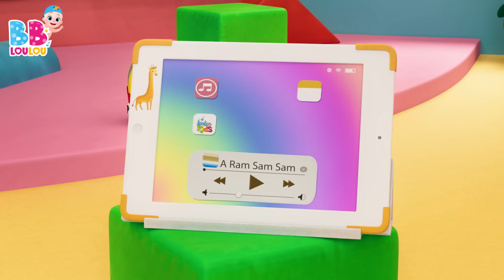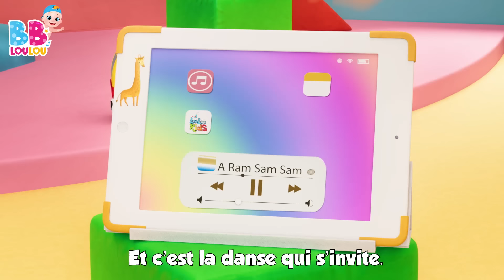Zigalou - Chansons à gestes pour bébé- Les Compilations de Chansons pour Enfants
Zigalou est une chanson joyeuse et entraînante qui nous emmène dans un monde plein de magie et d'amitié. Avec ses paroles ludiques et son rythme entraînant, cette chanson est parfaite pour les enfants qui aiment danser et s'amuser.

La chanson raconte l'histoire d'un nouvel ami appelé Zigalou, qui est un adorable dinosaure un peu espiègle. Zigalou veut que nous dansions avec lui, alors nous le suivons dans une série de mouvements amusants et rigolos.

Nous levons la jambe et ensuite la main, bougeons la tête et sautons comme de petits lapins. Zigalou nous encourage à faire un pas en avant, un de côté, à taper des mains et à sauter en rythme.

Au fur et à mesure que la chanson avance, Zigalou nous invite à faire des pirouettes et à faire des gestes rigolos. Nous nous amusons en frottant notre tête comme le ferait un bonobo, et nous nous laissons emporter par la magie de cette chanson enjouée.

Avec Zigalou, nous découvrons l'importance de l'amitié, du jeu et de la créativité. Cette chanson est un véritable enchantement pour les petits et les grands, et nous laisse avec le sourire aux lèvres et la joie dans le cœur. C'est une expérience musicale inoubliable qui éveille l'imagination et fait danser nos âmes d'enfant. Alors, rejoignez-nous dans cette aventure enchantée avec Zigalou, et laissons-nous emporter par la magie de la musique et de l'amusement!

Zigalou - Paroles:
Oh, oh-oh-oh-oh-oh,
Oh-oh-oh-oh-oh,
OH-OH-OH-OH-OH,
ZIGALOU, ZIGALOU
J’ai un nouvel ami
il veut qu’on danse avec lui,
un dino un peu zazou
Et son nom c’est Zigalou
Ou, ou-ou-ou-ou-ou,
Zigalou, Zigalou.
Ou, ou-ou-ou-ou-ou,
Zigalou, Zigalou.
Lève la jambe et ensuite la main
Bouge la tête, saute comme un lapin
Ou, ou-ou-ou-ou-ou,
Zigalou, Zigalou.
Ou, ou-ou-ou-ou-ou,
Zigalou, Zigalou.
Un pas en avant, un de côté
Tape la main et saute après. Hé
Ou, ou-ou-ou-ou-ou,
Zigalou, Zigalou.
Ou, ou-ou-ou-ou-ou,
Zigalou, Zigalou.
Fais une pirouette et des gestes rigolos
Gratte ta tête comme un bonobo
Ou, ou-ou-ou-ou-ou,
Zigalou, Zigalou.
Ou, ou-ou-ou-ou-ou,

00:04 - Zigalou
02:26 - Ah! Les Crocodiles
04:46 - Brioches de Paques
06:00 - Les roues de l’autobus
08:04 - Hickory dickory dock
10:29 - L’araignee Gipsy
12:05 - Une patate, deux patates
13:49 - Cinq petits singes
16:03 - A Ram Sam Sam
18:40 - Une poule sur un mur
20:25 - Alouette, gentille alouette
22:11 - Le fermier dans son pre
24:10 - Dans la ferme de Mathurin
25:55 - Les Petits Poissons Dans l'Eau
28:00 - Tete, Epaules, Genoux et Pieds
29:28 - Sur le pont d`avignon
31:26 - Enroulez le fil
33:14 - Le Pont de Londres s’effondre
34:56 - Bee, bee, mouton noir
36:04 - Le Chocolat
38:00 - Petit Chat, Petit Chat
39:32 - La chanson des chiffres
41:28 - Je suis une petite theiere
42:42 - Bingo le Chein
44:38 - Mon nounours
46:34 - Yankee Doodle
48:19 - Les lapins endormis
50:11 - Lola La Vache
51:40 - Il tient le monde entier dans Ses mains